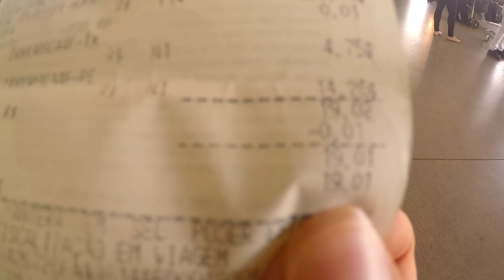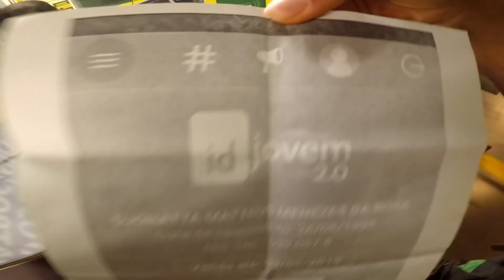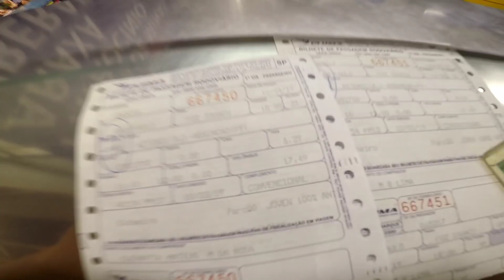ID JOVEM - COMO FUNCIONA | Mochilão Paraguai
Começando a playlist Mochilão Paraguai, fizemos um vídeo explicativo sobre a Identidade Jovem. Programa esse que dá aos jovens de baixa renda a oportunidade de viajar quase de graça além de outros benefícios! Assista e entenda como funciona :)

Quer apoiar nosso projeto financeiramente?

Acompanhe também nossa viagem pelo insta: @coragemnabagagem